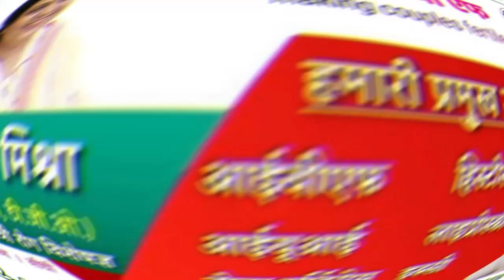MP मोहन कैबिनेट मंत्री प्रहलाद पटेल ने बताया क्या होता है मंत्रालय का काम